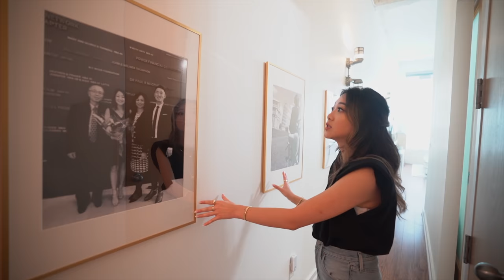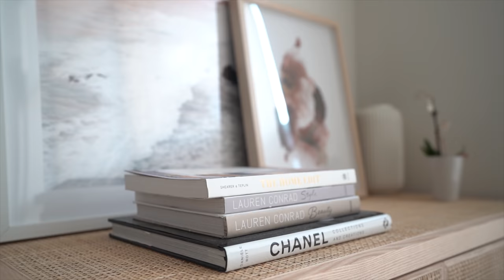DOWNTOWN TORONTO LOFT APARTMENT TOUR || furnished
Hi everyone!

After months of decorating and setting up the place, I finally have the furnished apartment tour!

If you haven't already, you can see the before and after of how I renovated my apartment here:

THIS VIDEO WAS FILMED BY LESLIE SETO
find him on Instagram @setography

Love,
Lisa

Ikea stall

Ikea lomviken

Amazon tp holder

Ikea fniss

Ikea hovsta

Ikea pax

Ikea linmon

Ikea stuk

Google nest

Keurig slim

Milk frother -

Ikea photo ledge

Ikea couch

Wayfair mirror

Ikea besta

Ikea vase

$50 OFF ENDY MATTRESS WITH CODE:
WEI50

Code: GETAWEI10

Code: getawei

MY MUST-HAVE AMAZON ITEMS: